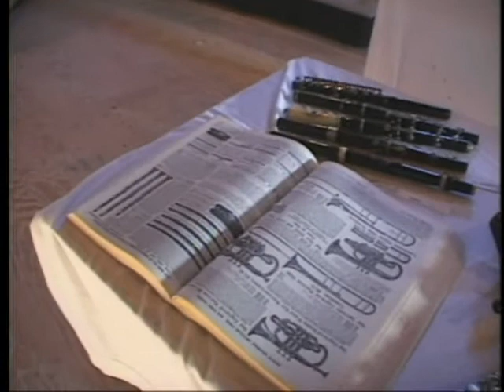CollectionFlûtesAnciennes-ca1780-1950St-Alex.QC.avi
'' LA FLÛTE EN CHANTIER ''
35  flûtes & piccolos ca1780 à 1950
Collection privé mais '' vivante ''  !
Disponible pour démonstration & historique /  içi à St-Alexandre QC 2006

35 antique flutes & piccolos ca.1780-1950 Private but 'on the road' and
Available for static display & lecture, demonstration / here shown in St-Alexandre QC 2006

Info  :
Richard Roberto
Québec QC Canada